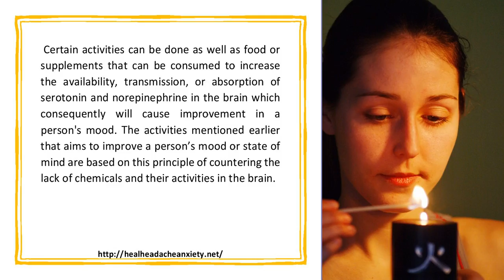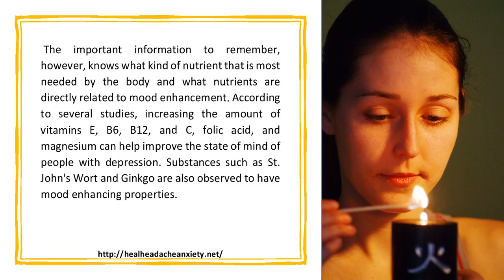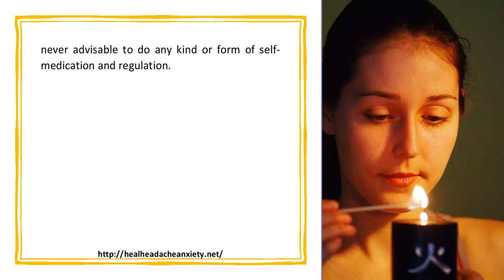Depression Free Lifestyle